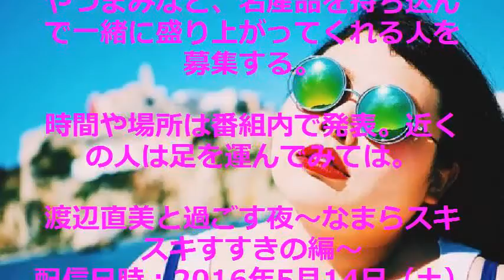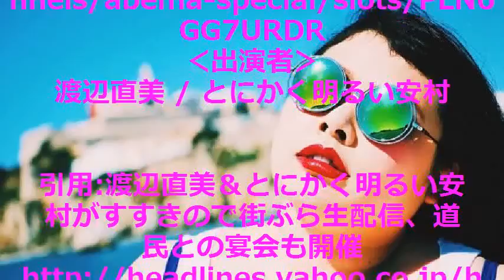渡辺直美＆とにかく明るい安村がすすきので街ぶら生配信、道民との宴会も開催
★Youtubeで顔出し・声出し・撮影なしで楽しくお小遣い稼ぎ★

お笑いナタリー 5月13日(金)22時0分配信
明日5月14日（土）、AbemaTVにてバラエティ番組「渡辺直美と過ごす夜～なまらスキスキすすきの編～」が生配信される。

これは渡辺直美が北海道出身のとにかく明るい安村とともに、北海道屈指の繁華街であるすすきのを歩きまわり、おいしいグルメや面白いものを見つけていく街ぶら企画。番組中に北海道民を巻き込んでの大宴会も予定しており、お酒やつまみなど、名産品を持ち込んで一緒に盛り上がってくれる人を募集する。

時間や場所は番組内で発表。近くの人は足を運んでみては。

渡辺直美と過ごす夜～なまらスキスキすすきの編～
配信日時：2016年5月14日（土）20:00～23:00
‹出演者›
渡辺直美 / とにかく明るい安村

【関連動画】

渡辺直美、ダンスパフォーマンス披露！新商品「スミノフ ワールドフュージョン」発表会2

渡辺直美、怖すぎて前が向けない？「みなさん笑顔で」　新商品「スミノフ ワールドフュージョン」発表会1